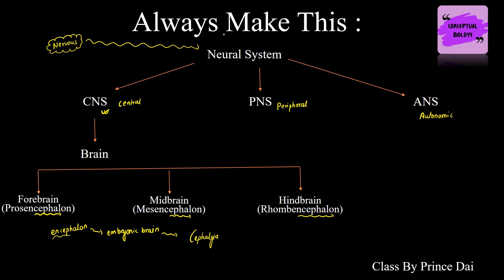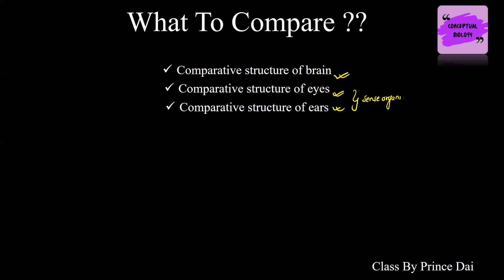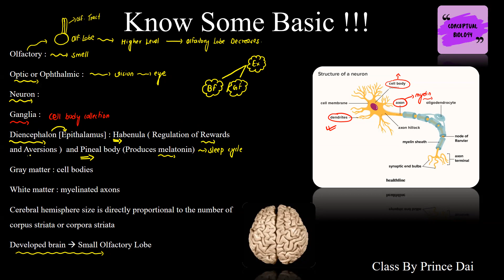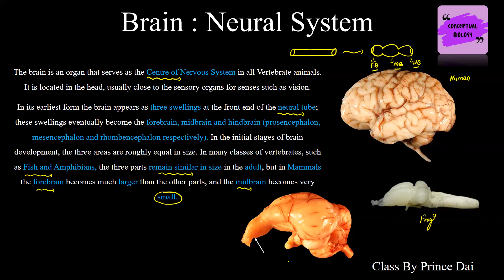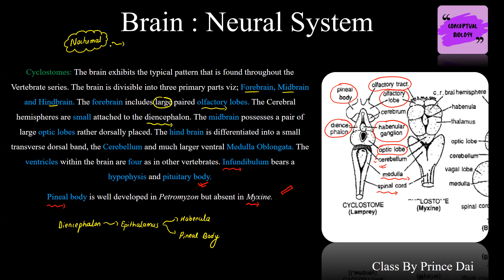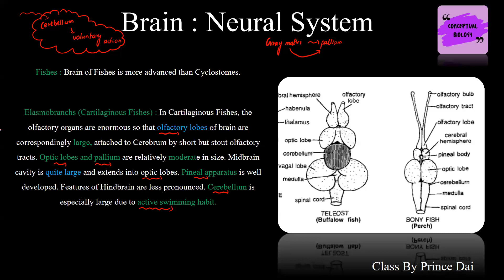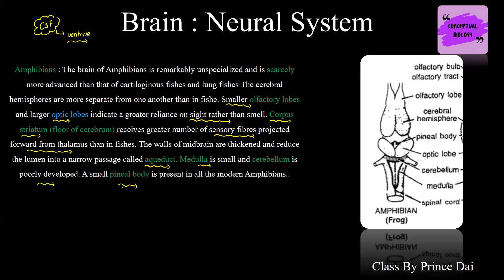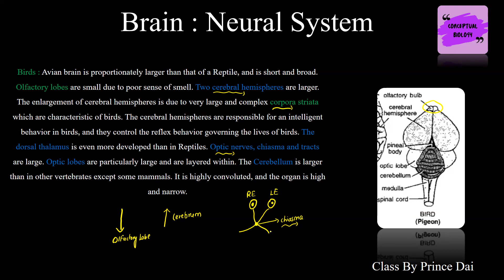🔥🔥Brain and Sense Organs - Comparative Anatomy || B.Sc. 2nd Year Zoology || Guaranteed 10 Marks 😲